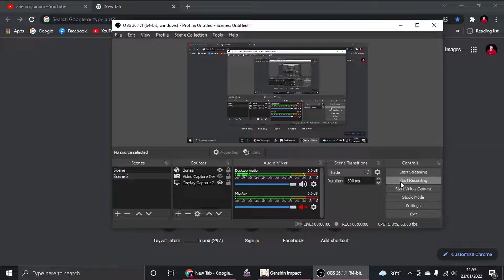lagu pw kok di genshin hadehh